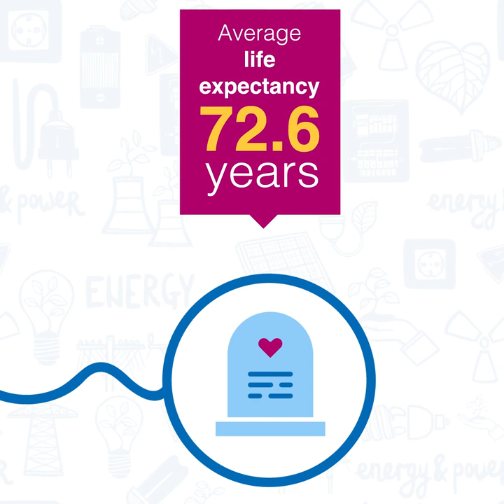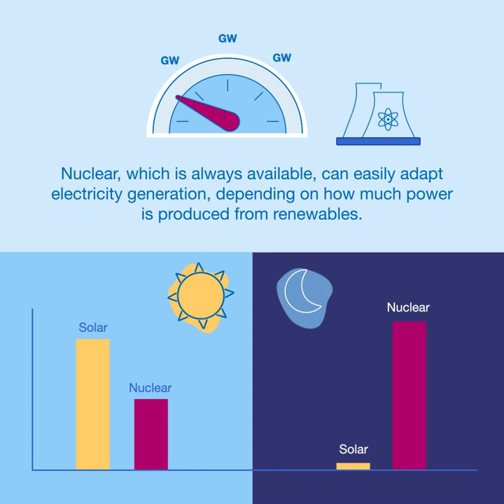Nuclear Explained: nuclear energy compared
How much energy does an average person use in a lifetime? How much fuel is needed and what are the corresponding emissions?

The articles and videos on Nuclear Explained offer easy-to-understand explanations of major topics in nuclear science and technology. The many peaceful uses of nuclear technology have a beneficial impact on our everyday lives – from energy production and food security to the protection of the environment.